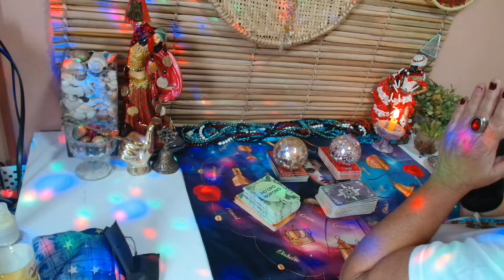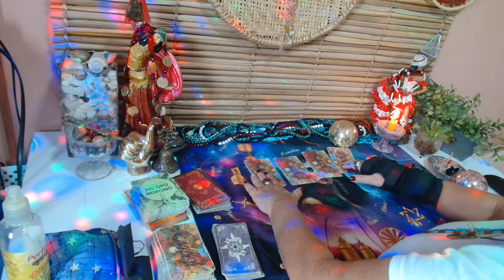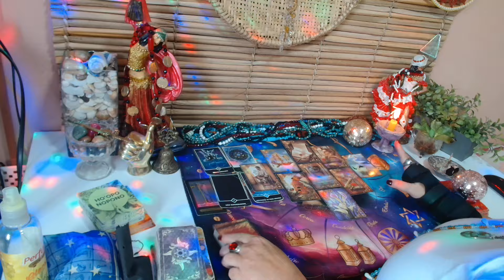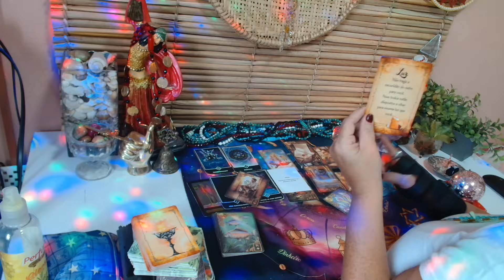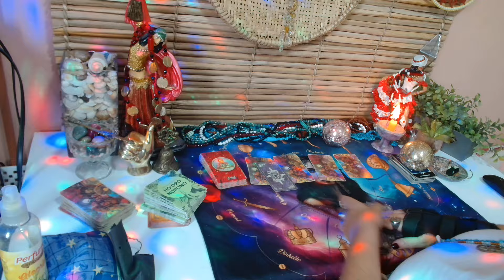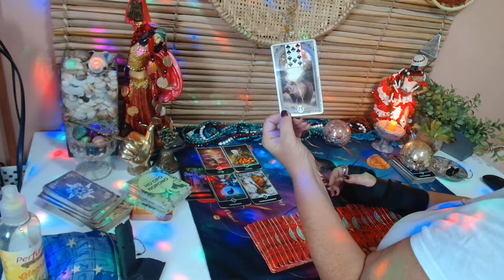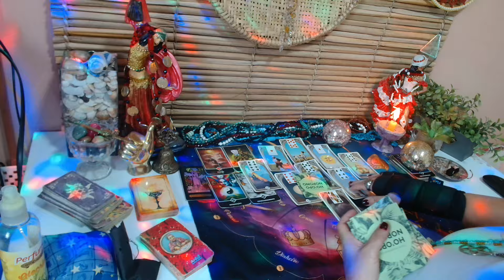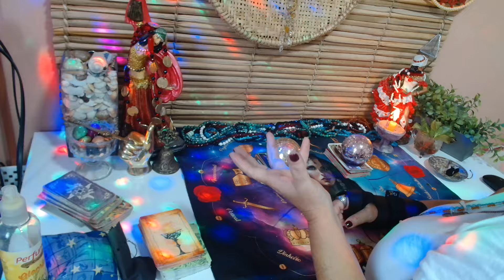O(A) SER DE CRUZ É DO MEU DESTINO? ELE/ELA VOLTA PRA MINHA VIDA?😍❤️(11)989292508#leituraintuitiva💃🌹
RITUAL COLETIVO EXU DO LODO PRA QUEBRA DE ORGULHO 🎩🙏

ABERTURA E LIMPEZA DE CAMINHOS MARIA NAVALHA💃🎲

QUEBRA DE FEITIÇO  COM MARIA PADILHA DAS ALMAS 💃🌹

RITUAL COLETIVO ADOÇAMENTO AMOR💃♥️

VAGAS LIMITADADAS MAIORES INFORMAÇÕES  CHAMAR NO WHATS (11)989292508